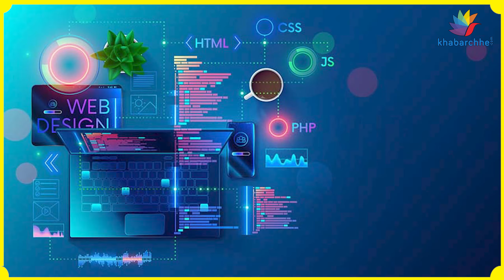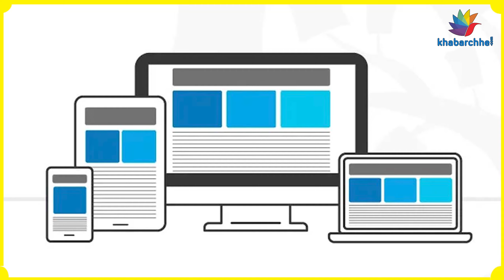ઘરે બેસીને લાખો રૂપિયાની કમાણી, જાણો કેવી રીતે?